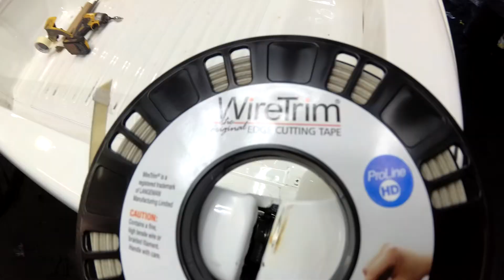The Tacoma gets Line-X Premium - Project Sadie 1st Gen Tacoma TRD Off-Road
Our Tacoma trd off-road had an old Toyota bed liner that had to go.  We had line-x premium installed by the guys at Old Dominion Line-x and it turned out amazing!

Sadie has earned a place of prominence in the family.  The projects we are planning for her are growing so expect her to evolve right along Bernard the 100 series.  Thanks for checking us out!

You are sure to see some major work on the hundy as we continue to get it expedition ready.  Now we have a second major project, a first gen Tacoma 4x4 TRD off-road. You will see everything from ARB, slee, national luna, blue ridge overland gear, alu-cab, odyssey batteries, old man emu, warn, safari, and many more overland outfitters.  We will also do some DIY projects along the way as we always like to save a few bucks. It should be an impressive year with a very busy schedule.  We hope you join us.

We are an adventure focused family that loves travel, camping, exploration, and are occasionally a little crazy. We are here to inspire and support your path to adventure. This is a huge year for Brady Adventures. We are making major investments in our first overland rig, a 100 series land cruiser aka Bernard. We are planning expeditions to Tennessee, Maine, Colorado, and the Urawrrie. We are extensively researching our gear and will share everything we learn with you. We love to DIY and save a little money. We occasionally produce ridiculous stuff that might make you laugh. We would love for you to join us on our crazy adventures. Thanks for joining us!

We are considering equipment from REI, ARB, slee, gamviti, alu-cab, old man emu, blue ridge overland gear, front runner, metaltech 4x4, white knuckle off road, msa 4x4, GSI, outback solutions, ironman, falken, trailtailor, and many others.

Thanks again for stopping by Brady Adventures.  We are here to help and inspire your adventure travel, overland rig / truck / UTE 4x4 build, with diy how-to videos, inspirational travel stories, camping expeditions, and equipment reviews on overland products from companies like ARB, alu-cab, old man emu, and slee.  If you check out our blog at bradyadventures.com you will find amazon links to the products we use.  We love going off road in our four-wheel drive V8 land cruiser 100 and frequently can be found in the middle of the forest or mountains.  We share what we know about survival and living off the land.  Thanks again for checking out our videos.

For the next few months we will be posting regularly with the goal of doing one major modification per month including one major video each week.  For each mod we will start with a intro of the modification, possible options, hard choices and tradeoffs, and sketch out the plan.  After the plan is finalized we will do an unboxing and overview video of the materials for the project.  For some items we will also post detailed separate reviews of the individual products.  The next major video will document the installation and the final video will be a Walkaround and summary.  You will be able to find a playlist for each modification or can watch the overall build from start to finish in the “Preparing for Adventure the Story of Brady Adventures First Overland Build”  Thanks for stopping by and checking us out and please subscribe to our channel so you don’t miss the exciting evolution of Bernard the Land Cruiser and our overland adventures.